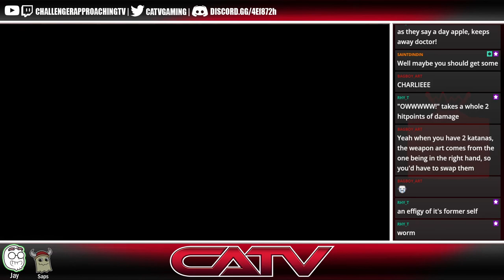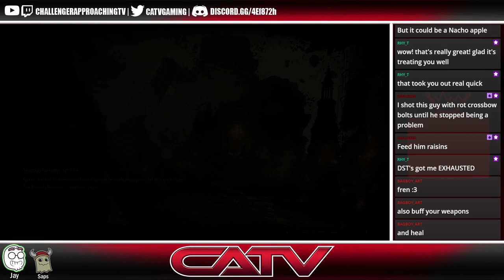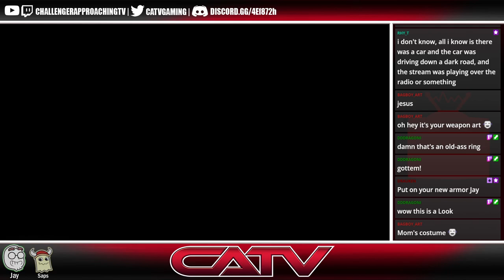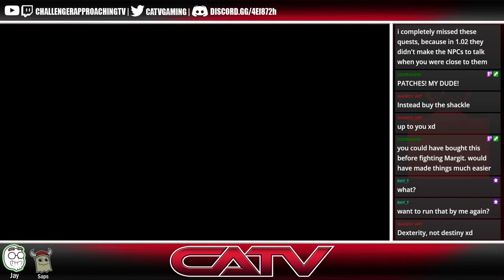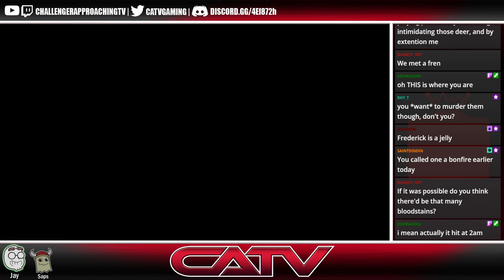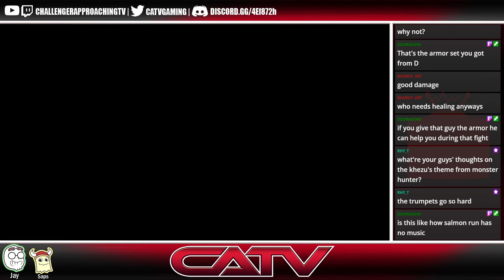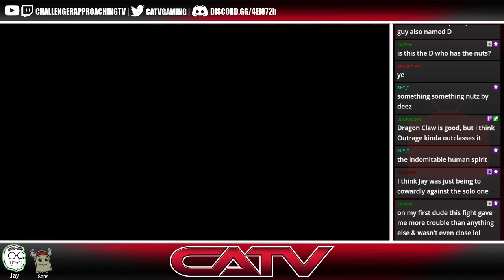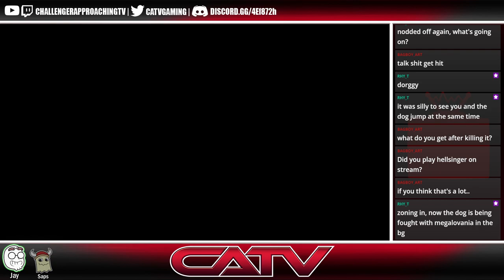Ice, Ice, Baby! | Elden Ring with Jay [10]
[Expand for Timestamps]
00:00 Timer
01:59 Going over the Frost Bite / Bleed build
4:26 Off to adventure!
8:30 ***Fighting Knight's Calvary***
9:43 Checking out Repeating Thrust Ash of War
15:51 ***Taking on Crucible Knight***
21:35 Saps stepped away, wandering into Carian Study Hall
26:05 Preceptor Miriam is mean, running into Capital Outskirts
32:24 ***Taking on Valiant Gargoyle***
36:29 Back to looking for physick tears
41:19 ***Surprise Margit Refight***
49:00 Back to looking for physick tears
1:01:00 Improving physick flask!
1:03:19 ***Getting Revenge on Preceptor Miriam (my way)***
1:07:25 Exploring the rest of Carian Study Hall
1:15:06 ***The Revenge of the real Preceptor Miriam***
1:27:31 Back to exploring Carian Study Hall
1:36:52 ***Taking on Godskin Noble***
1:43:07 Trying on a new outfit
1:47:15 Finding Renni's body in Divine Tower of Liurnia
1:50:20 Doing Fia, Deathbed Companion's Weathered Dagger quest
2:04:09 Helping Rya get her necklace back
2:23:39 Heading toward Siofra Aqueduct
2:33:27 ***Taking on Sword Crucible Knight***
2:47:06 ***Taking on Lance Crucible Knight***
3:04:00 Back to exploring Siofra Aqueduct
3:06:22 ***Getting beat up by Valiant Gargoyles***
3:42:46 ***Retreating and getting revenge on Red Wolf of Radagon instead***
4:24:09 Wrapping up stream